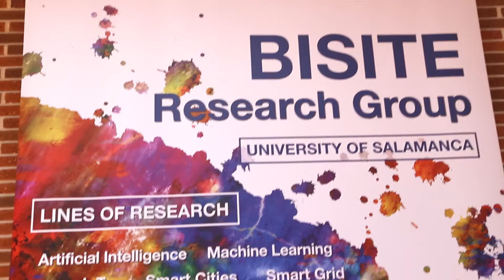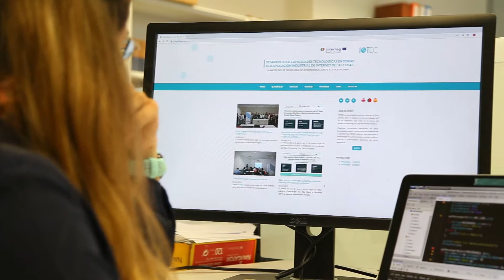Research and innovations: in numbers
BISITE means Brilliance, Interdisciplinarity, Synergy, Innovation, Teamwork and Efficiency.
In this video we summarize all the successes that our group has achieved in this 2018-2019 course, thanks to the work of our team, which is as broad and multidisciplinarity as it is connected and united!